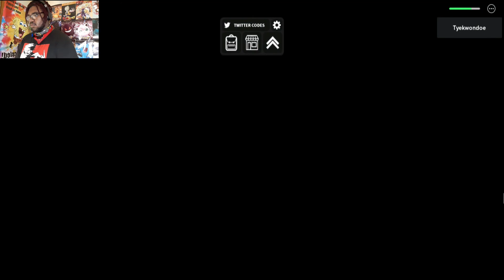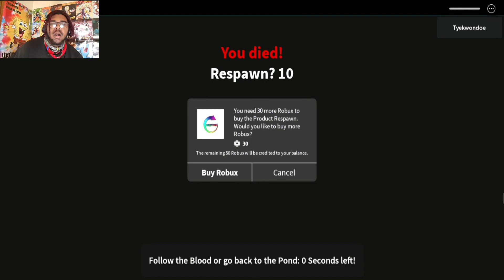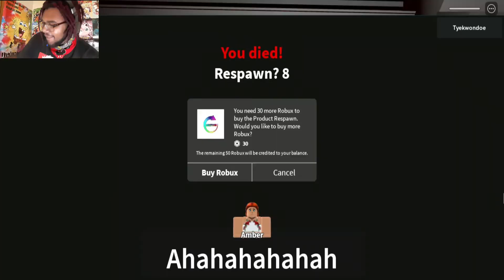Happy Birthday?.......(Happy Birthday Isabella) Part 1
Weirdest party I ever went too